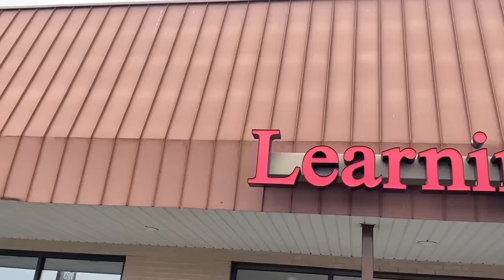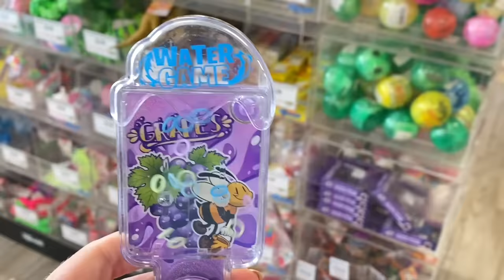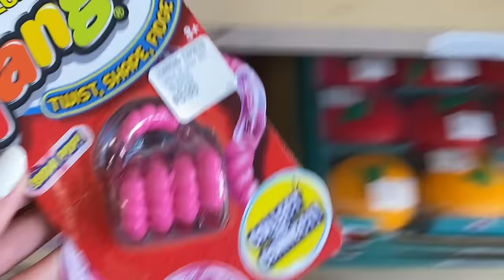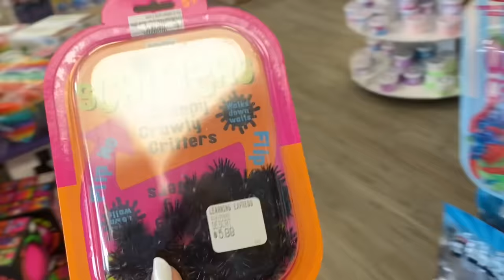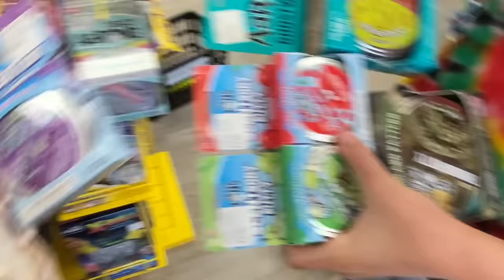UNICORN 🦄✨ VS DRAGON 🐲🔥 LEARNING EXPRESS SHOPPING CHALLENGE!